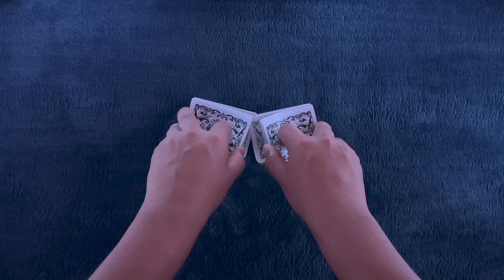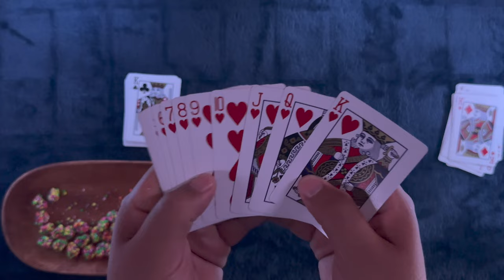Crunchy Nerds Gummy Clusters ~ Candy & Solitaire #331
Who would've thought nerds would have some of the best candy nowadays. Tonight our journey continues with a sweet treat. How will we fare tonight? Get yourself nice 'n' comfy and let's play some solitaire.